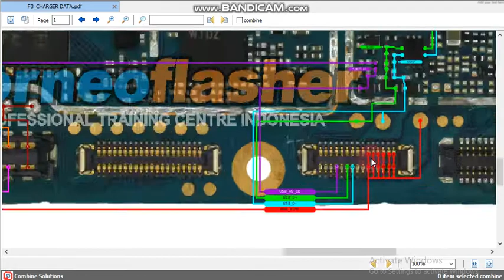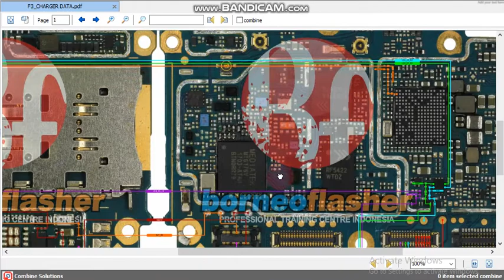Oppo F3 charger data ways